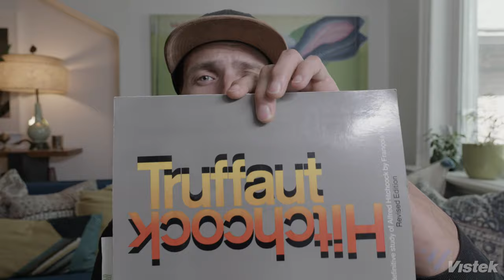Introducing the Sennheiser MKE200 Super-Cardioid On-Camera Microphone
In this video, Dale introduces us to the brand new Sennheiser MKE 200 Super-Cardioid On-Camera Microphone.